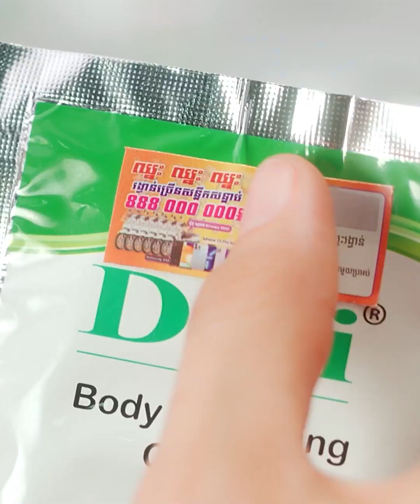២វិធីកាត់បន្ថយ Sebaceous filaments ខ្មៅៗលើច្រមុះកុំឱ្យឃើញច្រើនដូចមុន